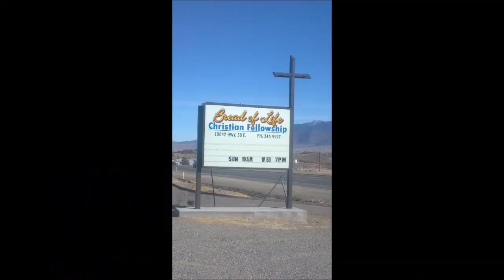Children's Lesson ~ Samuel Talks to God